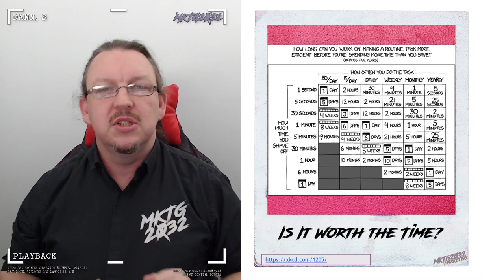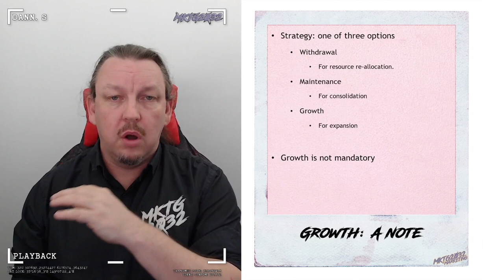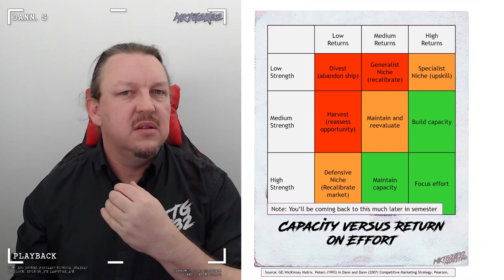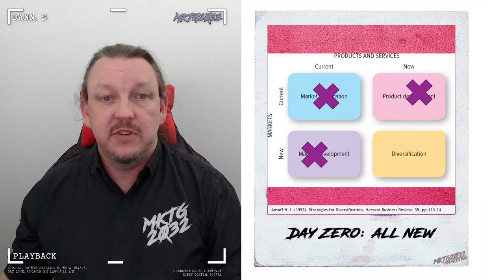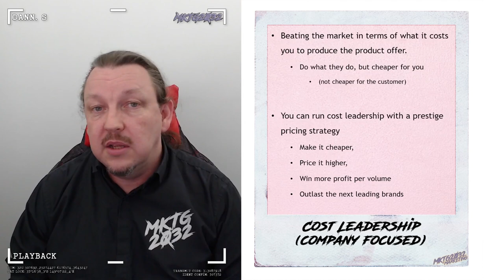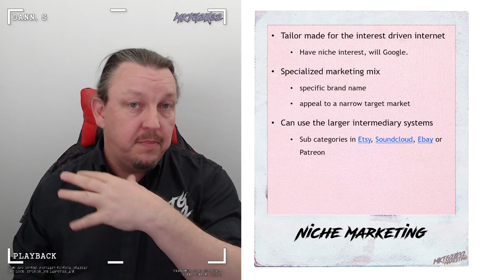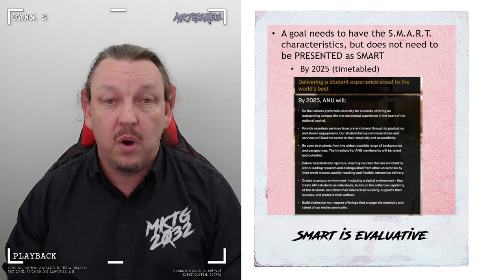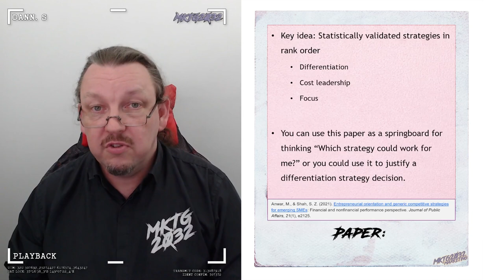Mktg2032 Ondemand Week02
The MKTG2032 eMarketing course content lecture, hosted by Dr Stephen Dann of the Australian National University.  This is the academic side of marketing, focusing on strategy, long term goals, co-creation of value and the good stuff you get from the academy level access to the multi-million dollar academic marketing research industry.

Content pairs well with a notepad, cup of coffee and a good supply of light snacks.